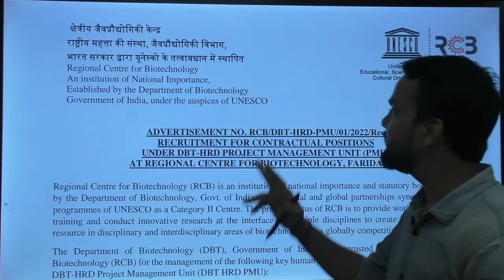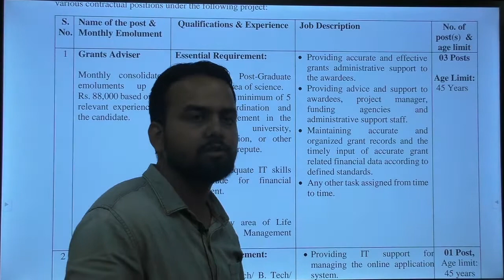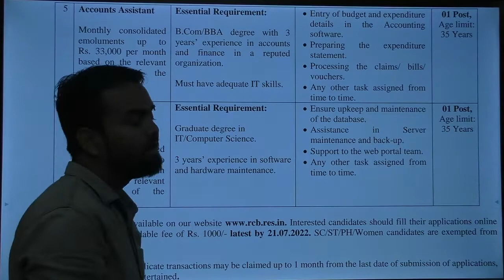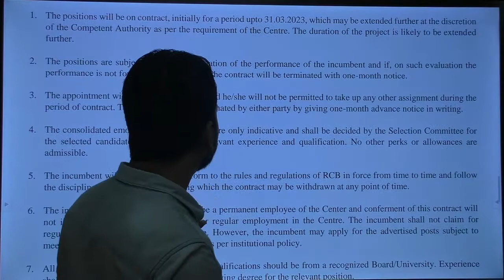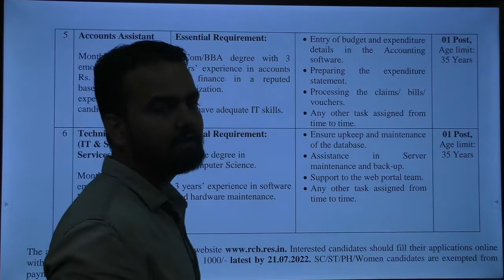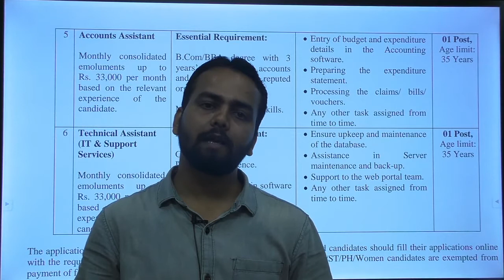Regional Centre for Biotechnology Recruitment 2022 | RCB | Latest Govt job 2022 | Biotechnology Jobs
Regional Centre for Biotechnology (RCB) is an institution of national importance and statutory body established by the Department of Biotechnology, Govt. of India with regional and global partnerships synergizing with the programmes of UNESCO as a Category II Centre. The primary focus of RCB is to provide world class education, training and conduct innovative research at the interface of multiple disciplines to create high quality human resource in disciplinary and interdisciplinary areas of biotechnology in a globally competitive research milieu.
The Department of Biotechnology (DBT), Government of India has entrusted the Regional Centre for Biotechnology (RCB) for the management of the following key human resource development programmes through DBT-HRD Project Management Unit (DBT HRD PMU):
1. DBT Junior Research Fellowship (JRF) Program
2. DBT PG Teaching Program
3. DBT Ramalingaswami Re-entry Fellowship (RRF) Program
4. DBT RA
5. DBT- TWAS and BITP
RCB invites applications (in online mode) from dynamic, result-oriented and dedicated eligible candidates for various contractual positions under the different project.

Jai Hind...!!!